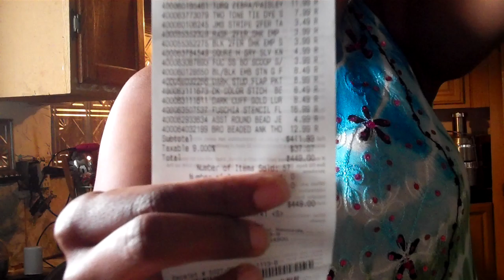HAPPY EASTER, FAMILY. Let's start our Meal. Cooking Tutorial. P2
This is a How to, Step by Step Meal Preparation Video. Recipes and Kitchen Talk included.